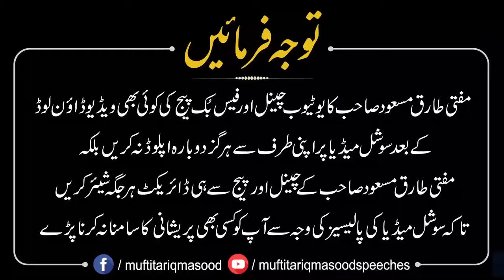koonday teejay chaleeswain k khanay Mufti Tariq Masood Speeches 🕋